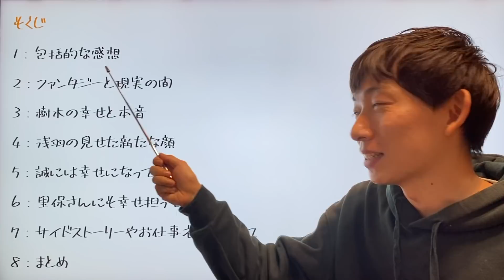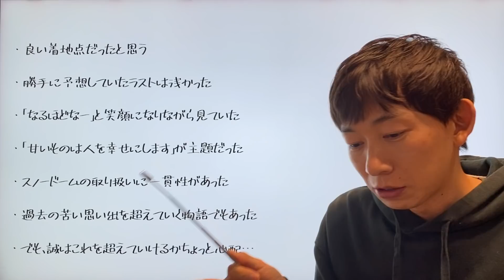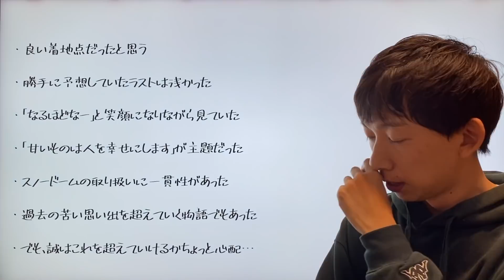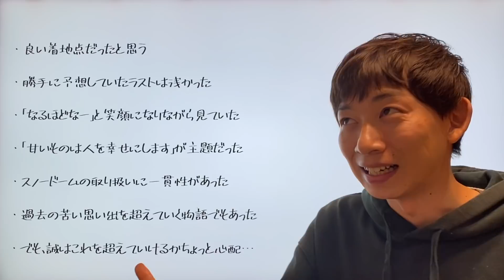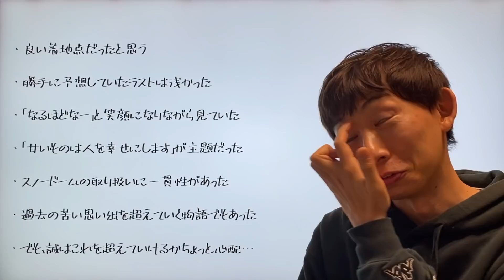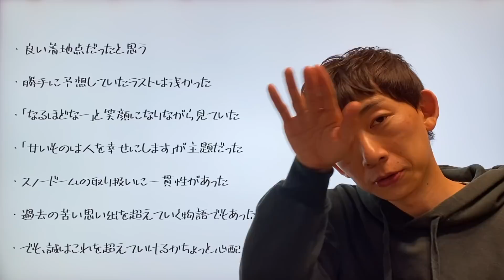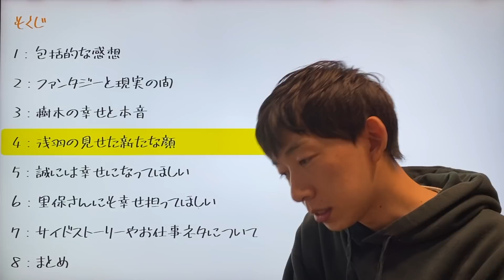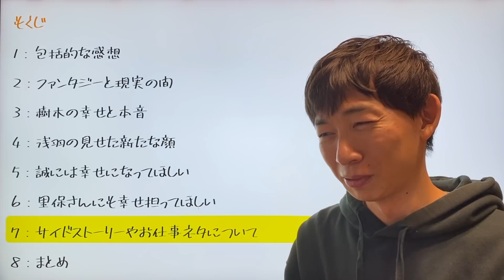‹この恋あたためますか 最終回(第10話)›解説/考察動画｜甘いものは人を幸せにします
◆関連動画
‹この恋あたためますか 第9話›解説/考察｜「合わないけど好き」はめっちゃ奥深い

‹この恋あたためますか 第8話›解説/考察｜里保の決断に全人類が泣いた…

‹この恋あたためますか 第7話›解説/考察｜誠はこれで報われたわけではないぞ！！

‹この恋あたためますか 第6話›解説/考察｜スノードームをプレゼントする罪な男 浅羽…

‹この恋あたためますか 第3話›解説/考察｜太賀に幸せになってほしいけど、倫也がイケメンすぎる。。。

‹この恋あたためますか 第2話›解説/考察｜有能な上司を描く仕事ドラマとしても秀逸！半沢直樹好きもイケる！

‹この恋あたためますか 初回 第1話›解説/考察｜絶妙で最高の素敵なラブコメ登場！